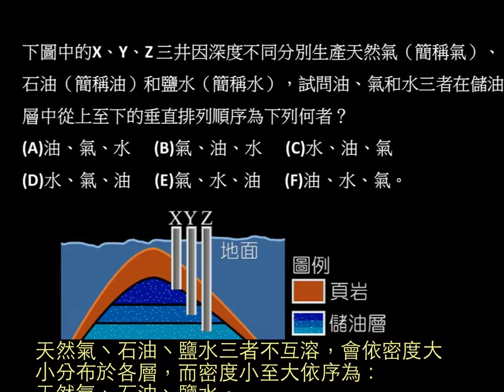基化一4-1P111單元01